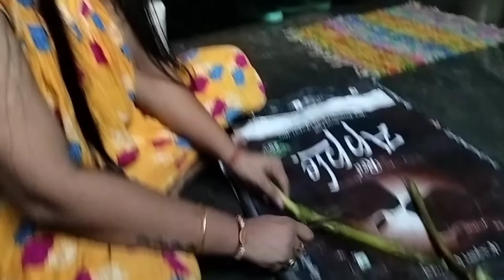কেন জানি না তোমাকে কাকু যেদিন কলকাতা যায় সেদিনকে আমার খুব একা মনে হয় যেন মনে হচ্ছে আমি খুব একা 😔